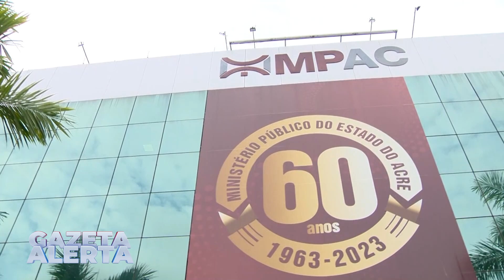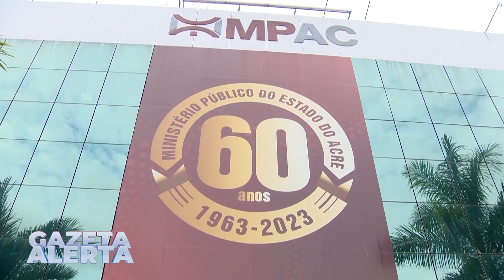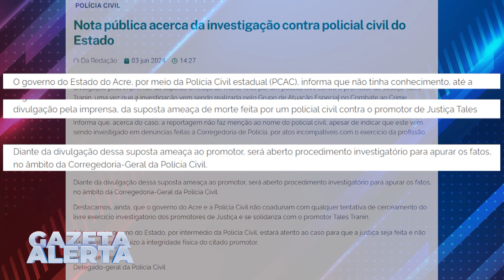POLICIAL CIVIL É PRESO ACUSADO DE AMEAÇAR PROMOTOR DE JUSTIÇA